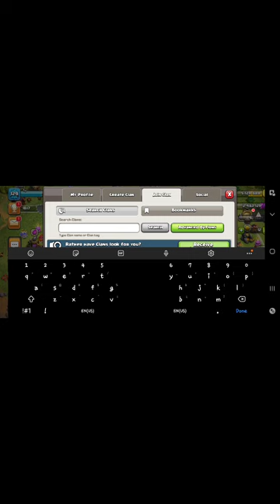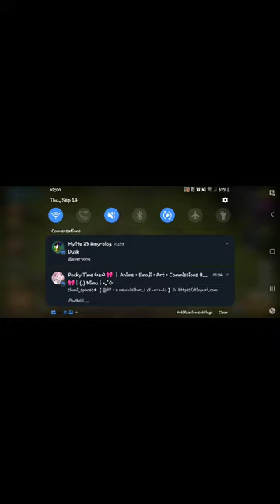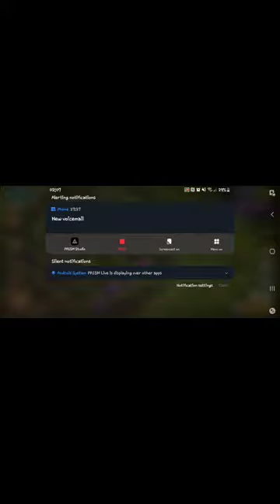the return of clash! // no commentary